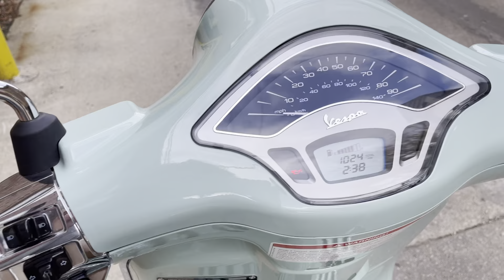Vespa Primavera 150 2020 pistachio green V2430U